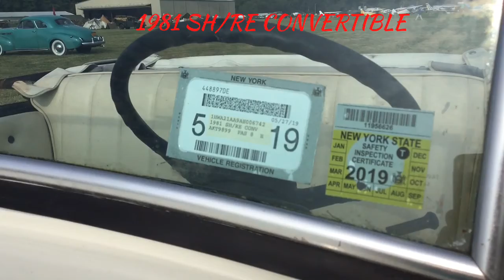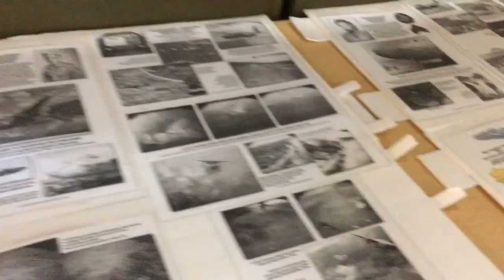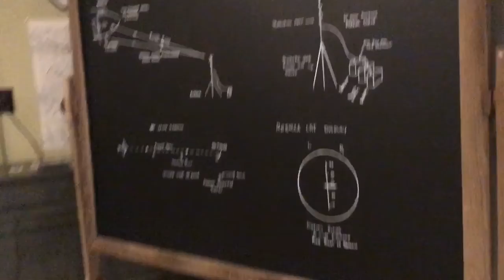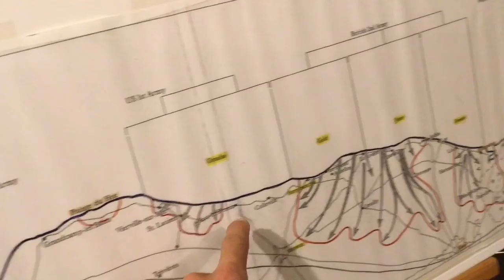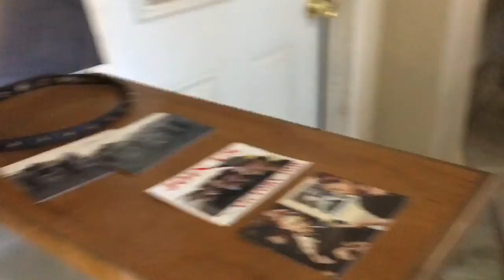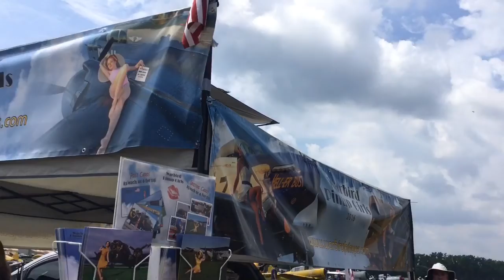2018 NCL GETAWAY CRUISE PRE-CRUISE VLOG PART #4 WITH YOUR HOST: TANK COMMANDER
HEY HEY CRUISERS! This is it! Part #4 of the pre-cruise vlog! We still got such a ways to go after this one! Share and send this video to others! You want things to be better, let your voice be heard! I hope you enjoy it! ANCHORS AWAY!

YouTube channel: Tank Commander (hint: look for picture of a Sherman Tank)(you don’t know what that is, look it up)(this name will soon change!)
Facebook: Stephen Bakowski (hint: picture of a battleship firing its guns)
💥If you wanna play games with me, join me on World of Tanks Blitz and World of Warships Blitz by Wargaming!💥
💥World of Tanks Blitz: pattonfan42 (shout “NCL 2018!!!”)💥
💥World of Warships Blitz: ⬆️💥
ROLL OUT!